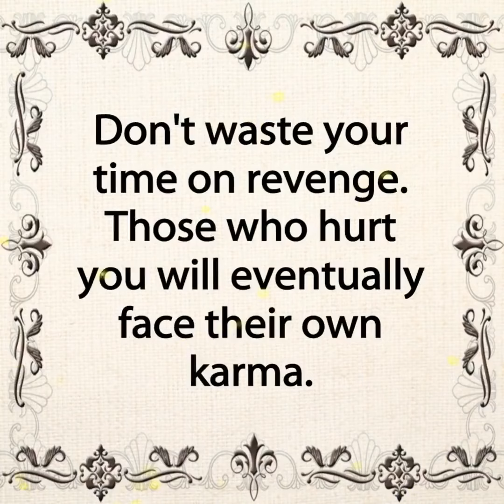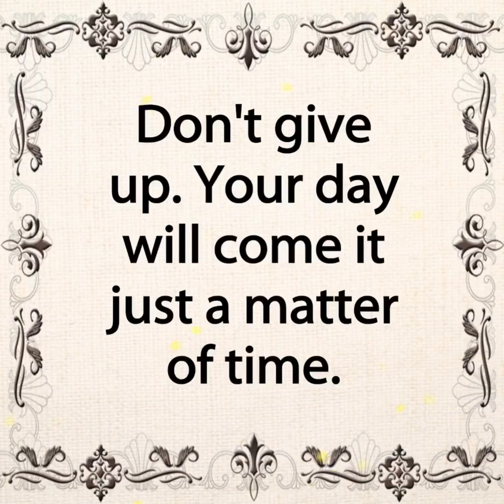August 30, 2019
Read me